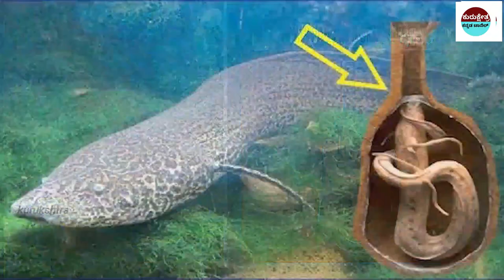ಪಾನೀಪುರಿಯನ್ನು ಯಾರು ಕಂಡು ಹಿಡಿದರು ? ದ್ರೌಪದಿಗೂ ಪಾನೀಪೂರಿಗೂ ಇರುವ ಸಂಬಂಧವೇನು?Top 4 Facts in Kannada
rriors

Important Notice:-
📌Song Info:
Title: Mahabharat sad instrument
COPY & PASTE :
Creative Director: Amol Surve
Narrated by: Saurabh Raj Jain
Theme Music Composer: Ajay,Atul
Composer: Jitesh Panchal, Lenin Nandi, Sushant Pawar
Promoted by: Music Unlimited